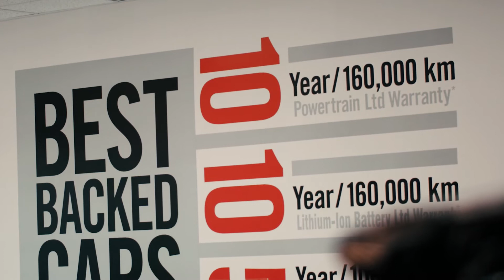MITSUBISHI WARRANTY EXPLAINED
At Mitsubishi Motors, we're so confident in the quality, reliability and durability of the cars we build that we back them with some of the most comprehensive warranties available. This list is headed by a 10-year/160,000 km Powertrain Limited Warranty* and a 5-year/100,000 km fully transferable New Vehicle Limited Warranty.* We offer up to a 5-year/100,000 km accessory warranty along with 5-year/Unlimited km Roadside Assistance. So now, when you drive off in your new Mitsubishi vehicle, you'll leave with even more peace of mind, knowing you can enjoy it to the fullest for many years to come.